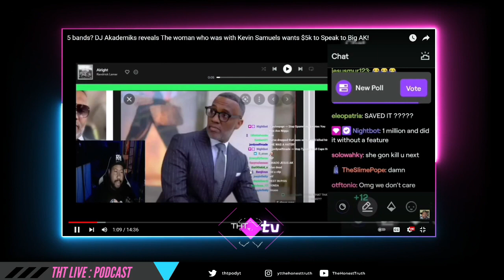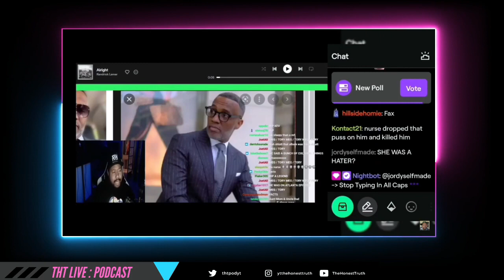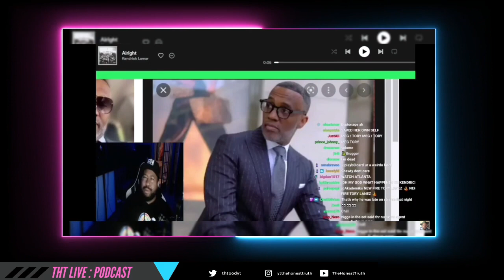DROPS BOMBSHELL! Ortencia Alcantara wants $5,000 to talk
With KevinSamuels death still being a bit of a mystery, Popular hip-hop YouTuber DJAkademiks set to find Ortencia Alcantara to have a conversation with her on the happenings of the night. Turns out, she wants 5k just to talk.

Thank you to all Contributors!

My Wishlist:

Main Camera
Camera Battery
2nd Camera (side profile)
Microphone Stand
Audio Interface
LED Lights
Lightning Bolt Led Sign
"You can't handle the truth" Neon Sign
Camera Cooling Fan
HDMI Converter